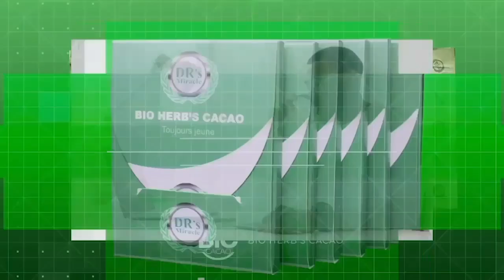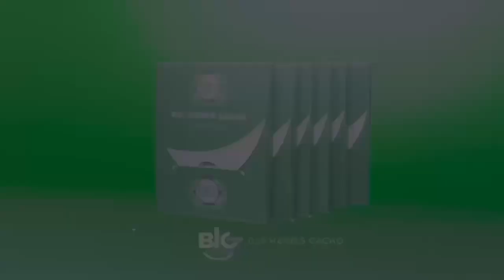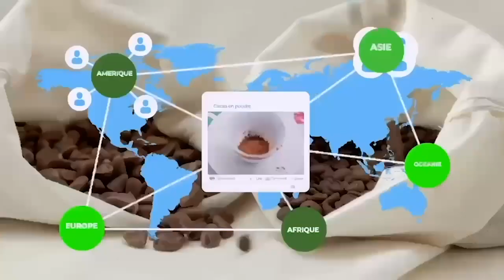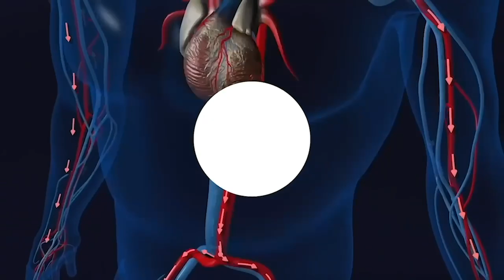KASONGO SUPEND UN COMMANDANT POUR AVOIR DIFFUSER UNE VIDÉO. SCANDAL A LA POLICE